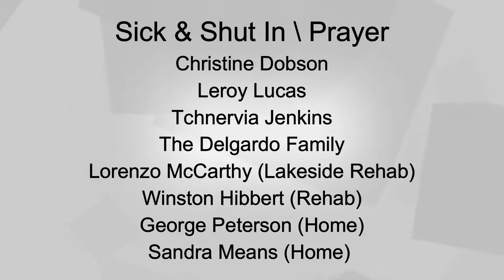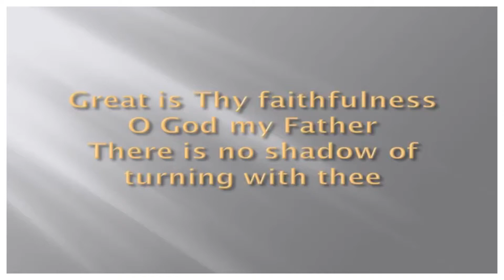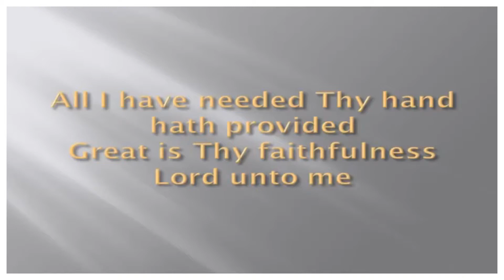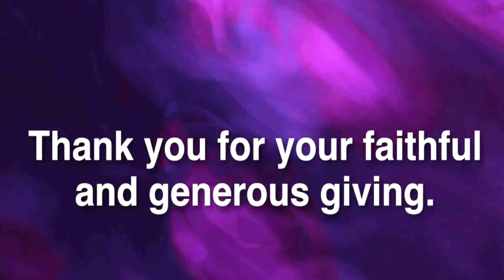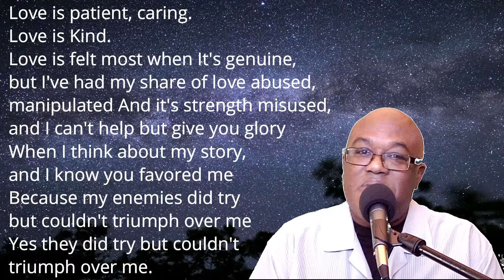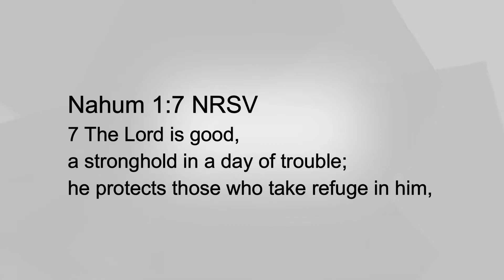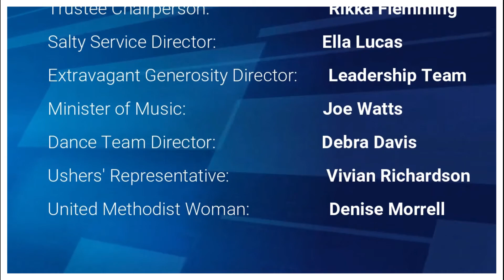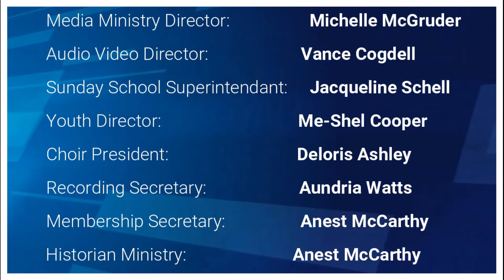Sunday Service 3 14 21 Final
Please join us for Worship Service.